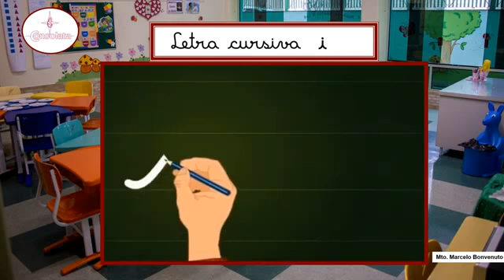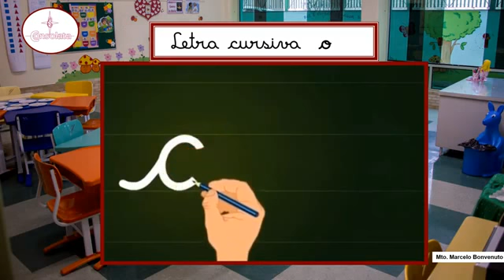Colégio Consolata - MOVIMENTO E TRAÇADO DAS LETRAS CURSIVAS MINÚSCULAS - VOGAIS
MOVIMENTO E TRAÇADO DAS LETRAS CURSIVAS MINÚSCULAS - VOGAIS

Arquivo gratuito compactado no formato PowerPoint no link acima.
Mto. Marcelo Bonvenuto

Colégio Consolata
Av. Imirim, 1424 - Imirim - São Paulo
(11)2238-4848